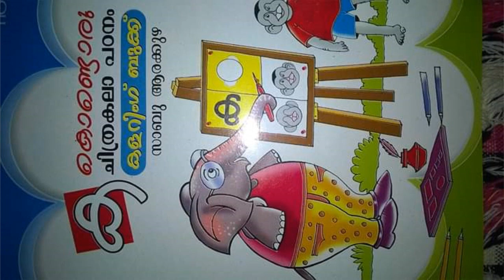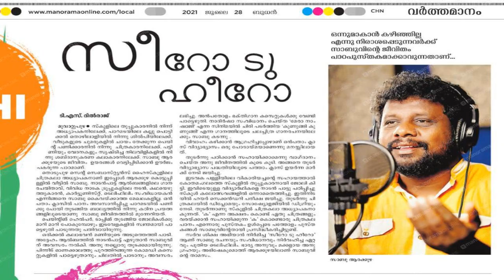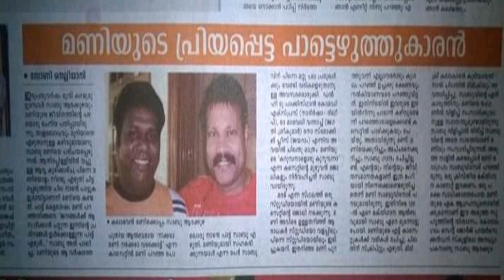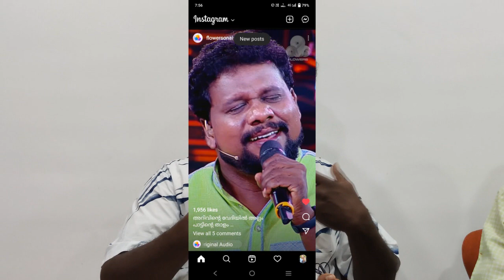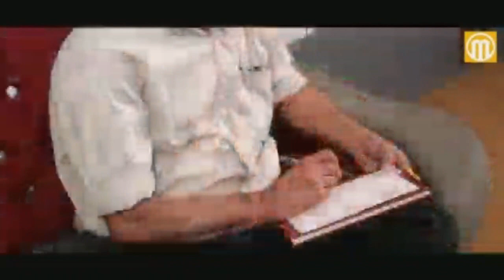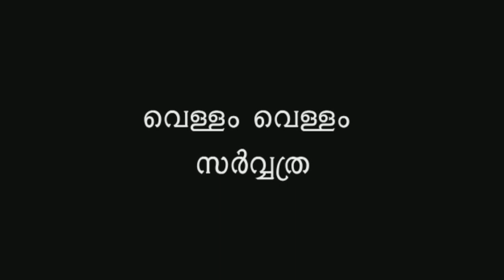Sabu Arakuzha#interview#samskarikam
സാബു ആരക്കുഴ